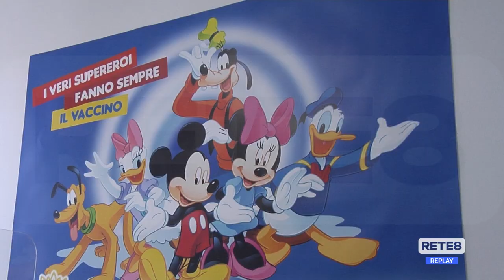Ematologia Pescara - L’Adricesta per i piccoli degenti nel nome di Ivan